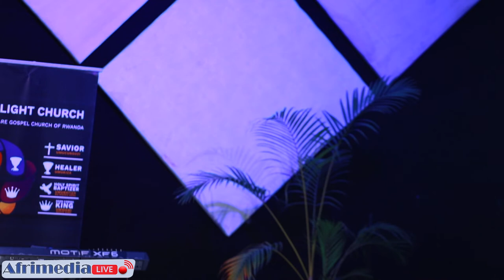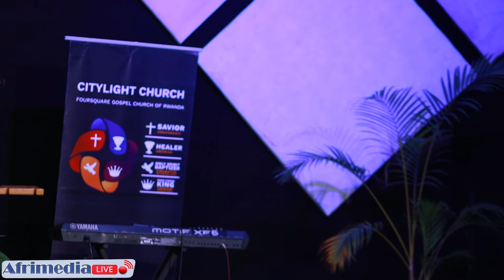EV.JACQUES/AMAZINA YA YESU//UMVA UBURYO ASOBANURA AMAZINA ATANU YA YESU